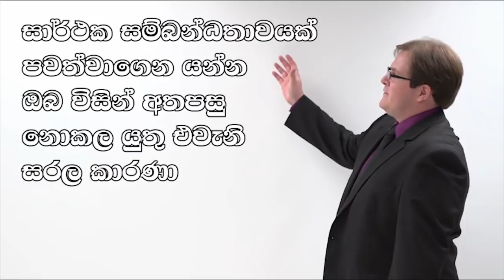විවාහ ජීවිතේ ප්‍රීතිමත්ව ගත කරන්න මේ දේවල් 13 න් අඩුම ගානේ දෙක තුනක්වත් අමතක නොකර කරන්න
විවාහ ජීවිතයකට ඇතුලත් වුනායින් පස්සේ සැමියගේ සහ බිරිදගේ අදහස් බෙදාගෙන එක වහලයක් යට ජීවත් වෙනවා කියන්නේ ඇත්තටම අභියෝගයක්. අද කාලේ ආදරය කරලා විවාහ වෙන යුවලවල් බොහෝ වෙලාවට එක්කො දික්කසාද වීමෙන් වෙන්වෙනවා... එහෙමත් නැත්නම් ඉතාම අසතුටුදායක අවාසනාවන්ත විවාහයක් තුල ලෝකයට පේන්නට පමනක් එකට ජීවත් වෙනවා. ඇයි මෙහෙම වෙන්නේ?... ඇත්තටම හොද නිරෝගිමත් සහ ප්‍රීතිමත් පවුල් ජීවිතයක් ගත කරන්න නම් ආදරය විතරක් තිබිලා මදි.. ඒ විතරකුත් නෙමෙයි... විවාහ ජීවිතයක් සතුටින් පවත්වගෙන යන්න සල්ලි සහ අනෙකුත් ලෞකික වටිනාකම් පමනක් තිබිලත් මදි.. ඇත්තටම ඔබ හිතන්නෙවත් නැති බොහොම පුංචි දේවල් වලට පුලුවන් ඔබේ සම්බන්ධතාවය වඩාත් ශක්තිමත් එකක් කරන්න. ඉතින් අපි අපි අද ඔබට කියන්න යන්නේ සාර්ථක සම්බන්ධතාවයක් පවත්වාගෙන යන්න ඔබ විසින් අතපසු නොකල යුතු එවැනි සරල කාරණා කිහිපයකුයි.